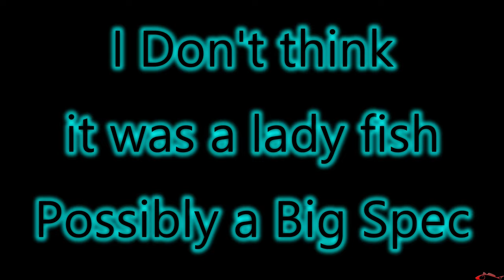**Live Shrimp** Wade Fishing the Surf | Galveston Texas Fishing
Fishing in and around Galveston Texas beachfront, in search of cleaner waters. Wade fishing with Capt. Charles from Dirty Bay Fishing with live bait. It took several tries to find clean water, and we finally did.

What did I use?
Mustad Kahle Hooks
Leader Line: Yo-Zuri H.D. Fluorocarbon 30#
Sedona FI Spinning Reel
Frabill Flow Troll Bait Container
Flambeau Outdoors Bait Butler
DJI Mini 2 Drone

My Peeps:
Saltwater Soul Facebook